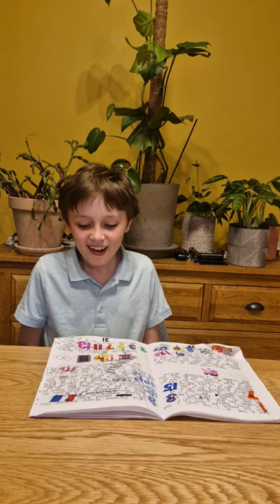the science of prime numbers chapter 8: mersenne primes